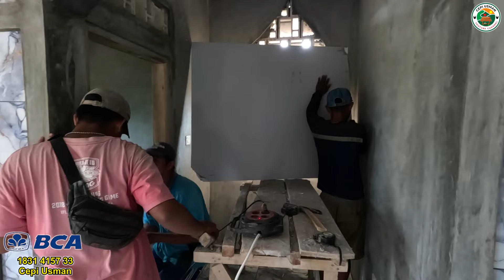Update Perkembangan Mushola Tahap Pinishing dan ada apa dengan Bu hayati sampai ga tidur semalaman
ALHAMDULILLAHI ROBBIL 'AALAMIN,...  PERTAMA - TAMA KAMI PANJATKAN PUJI SYUKUR KE KHADIRAT ALLAH SWT. ROHMAT DAN SALAM SENANTIASA TERCURAHKAN KE PADA NABI MUHAMMAD SAW.
SAUDARA SAUDARIKU SEMUA YANG SAYA HORMATI DANA TERKUMPUL UNTUK PEMBANGUNAN MUSHOLA DARI MULAI TANGGAL 09/07/24 HINGGA TANGGAL 24/08/24 BERIKUT SALDO AWAL DARI PEMBANGUNAN RUMAH BU HAYATI TOTAL SEMUANYA ADALAH RP. 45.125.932

TOTAL DANA MASUK SEMENTARA SAMPAI TANGGAL 02/09/24 TOTAL RP. 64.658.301
PENGELUARAN SEMENTARA HINGGA TANGGAL 03/09/24 TOTAL            RP. 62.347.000
SALDO TERSISA HINGGA SAAT INI TANGGAL 03/09/24                SISA       RP. 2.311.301

TERIMA KASIH BANYAK ATAS DUKUNGAN DAN PARTISIPASINYA SEMOGA ALLAH SWT. MEMBALAS KEBAIKAN DENGAN PAHALA YANG BERLIPAT GANDA AAMIIN

TAHAP KE 2 OPEN DONASI UNTUK MUSHOLA KP. CIBANTENG DESA MEKARGALIH CIKALONGKULON CIANJUR JAWA BARAT

DANA MASUK 03/09/24
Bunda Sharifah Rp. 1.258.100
Bpk Dadi R. Rp. 50.000
DANA MASUK 04/09/24
Untuk Alm. H. Kasim dari Ibu Hajjah & Adik Rp.5.867.500
Bpk. Ramdan Rp. 100.000
Hamba Allah Rp. 25.000
Bpk. Kuryadi Rp. 100.000
DANA MASUK 05/09/24
Hamba Allah Rp. 50.000
Hamba Allah Jkt. 500.000
Mamang Obon Rp. 100.000
Bu Eulis Asih Rp. 200.000
DANA MASUK 06/09/24
Bpk Juhadi Rp. 150.000
Bpk Ibrahim Rp. 50.000
DANA MASUK 07/09/24
Nur Hasanah Rp. 50.000
Bpk Roby Rp. 100.000
Ibu Dewi & Willa Zill Le Rp. 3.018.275
DANA MASUK 09/09/24
Hj. Che'wan Bt. Kadir ( Almarhumah ) Rp. 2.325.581
Hamba Allah Rp. 20.000
DANA MASUK 10/09/24
Ibu Zarimah Rp. 400.000
Ibu Dwi M. Rp. 50.000
DANA MASUK 11/09/24
H. Daud Awanglah ( Alm ) Rp. 349.000
DANA MASUK 12/09/24
Ibu Carsinih Rp. 502.980
DANA MASUK 14/08/24
Ibu Tya Tanggerang Rp. 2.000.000
Bu Siti R. Rp. 250.000
Bu Rumini Rp. 50.000
Bu Sri Rp. 50.000
Bu Mujinah Rp. 50.000
Bpk. Majid Rp. 50.000
Bpk. Muadi Rp. 50.000
Hamba Allah Rp. 150.000
Bpk Awari & Ibu Saedah Rp. 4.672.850
Bu Aminah Rp. 50.000
DANA MASUK 15/09/24
Bunda Sharifah & Sahabat2 Spore Rp. 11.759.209
Ibu Wiwin Qatar Rp. 500.000
DANA MASUK 16/09/24
Bpk. Tukiman Rp. 500.000
Hamba Allah Sydney Rp. 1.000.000
Bpk. M. Taufik Rp. 200.000
Bu Hafsah  Rp. 100.000
Handika Rp. 25.000
DANA MASUK 17/09/24
Bunda Andam Kaltim Rp. 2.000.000
DANA MASUK 18/09/24
Indah Amanda Rp. 50.000
DANA MASUK 19/09/24
Ibu Zarimah Rp. 300.000
Bpk Sukiran Bin Dullah ( Alm ) Rp. 250.000
DANA MASUK 20/09/24
Hamba Allah Sampit Rp. 300.000
Ade Kurnia Rp. 100.000
DANA MASUK 23/09/24
Ibu Sumiati Hongkong Rp. 260.000
Bu Renny N Rp. 100.000
Bpk. Junaedi Rp. 50.000
DANA MASUK 25/09/24
Bpk. Heri Bogor Rp. 500.000
DANA MASUK 27/09/24
Ibu Aminah Rp. 50.000
DANA MASUK 28/09/24
Hamba Allah Rp. 179.211
DANA MASUK 29/09/24
Ibu Lia Rp. 100.000
DANA MASUK 03/10/24
Bpk. Ruslan & Ibu Suryati Rp. 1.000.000

PENGELUARAN
04/09/24
Belanja Material Nok, skrup dll. Rp. 925.000
05/09/24
Upah Pekerja 3 orang Rp. 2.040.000
Konsumsi seminggu ke depan Rp. 720.000
06/09/24
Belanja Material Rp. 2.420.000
08/09/24
Belanja Material Rp. 300.000
Token Listrik Rp. 55.000
11/09/24
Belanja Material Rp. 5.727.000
Pasir 2 Engkel Rp. 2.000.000
Ongkos Angkut Rp. 250.000
12/09/24
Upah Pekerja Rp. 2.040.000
Konsumsi 1 minggu ke depan Rp. 720.000
14/09/24
Pembelian Peralatan Listrik Rp. 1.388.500
16/09/24
Biaya Pasang KWH Listrik Rp. 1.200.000
18/09/24
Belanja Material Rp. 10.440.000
Ongkos angkut Rp. 200.000
Biaya Operational Rp. 500.000
19/09/24
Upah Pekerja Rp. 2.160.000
Uang Makan Rp. 720.000
23/09/24
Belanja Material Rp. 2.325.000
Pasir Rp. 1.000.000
25/09/24
Belanja skrup, baud dan material lain Rp. 80.000
Upah pekerja 4 orang Rp. 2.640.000
Uang makan 1 minggu ke depan Rp. 720.000

NAME OF BANK.            : BCA ( BANK CENTRAL ASIA )
ACC. NO.                        : 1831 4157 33
RECIPIENT"S NAME    : CEPI USMAN

HORMAT KAMI

CEPI USMAN

hastage